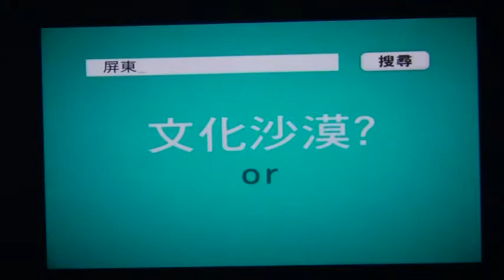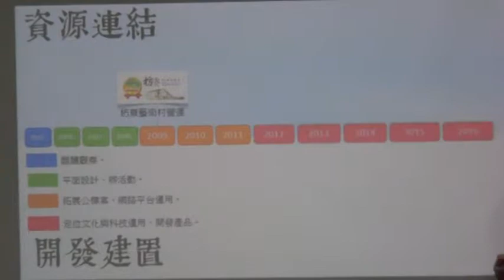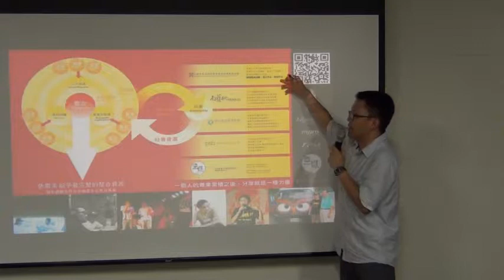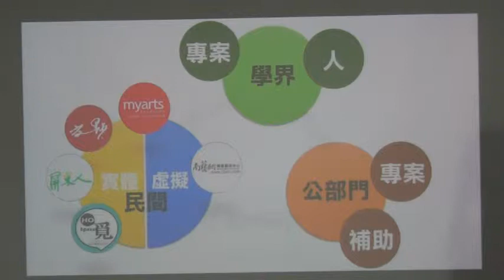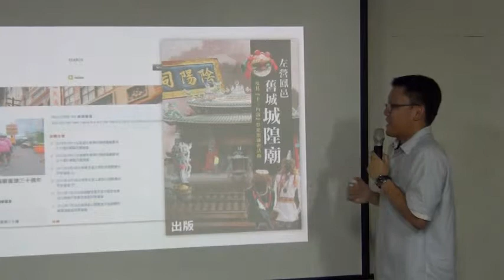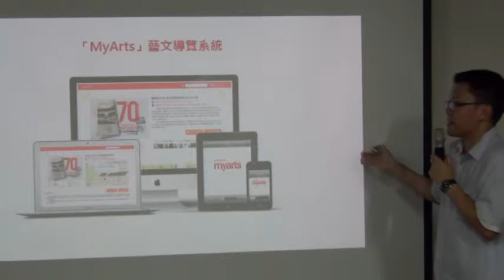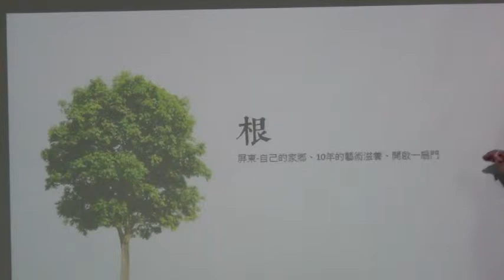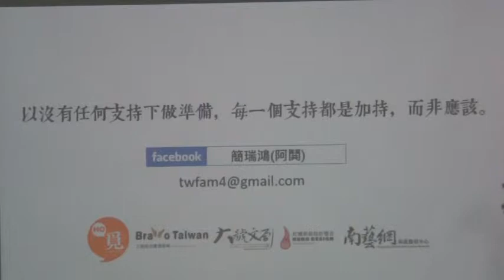交點高雄Vol 7 - 簡瑞鴻 - 文創新傳媒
每個月夜晚的定期聚會，我們彼此分享夢想的藍圖、熱情的所在、工作的點滴。